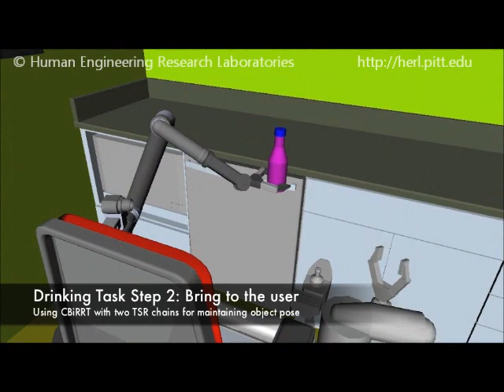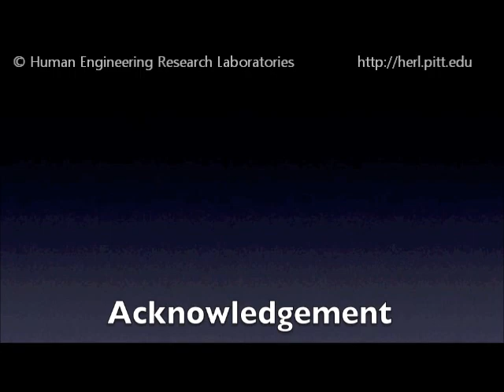PerMMA-HERB Collaboration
A demonstration of the technological collaboration between two Quality of Life robots.